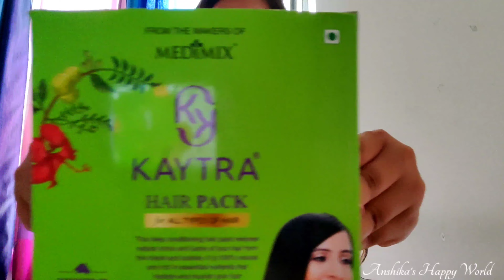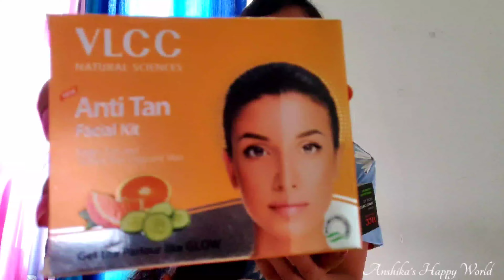Skin and Haircare Essential Products | Products that makes your skin feel glowy and healthy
Hello everyone!!

Links for the products are given below:

1) Kaytra hair pack by Medimix

3) Face washes:
a) Ahaglow facewash

4) Garnier Micellar cleansing water

6) Facial kits
a) VLCC anti tan facial kit
b) VLCC Bamboo Charcoal facial kit

8) Dhathri face pack

9) Face Serum
a) Garnier Vitamin C serum

11)Body Moisturizer
a) Dahlia Bath and Body works

12)Body perfume
a)Nike causual deoderant

With Love
Anshika's Happy world